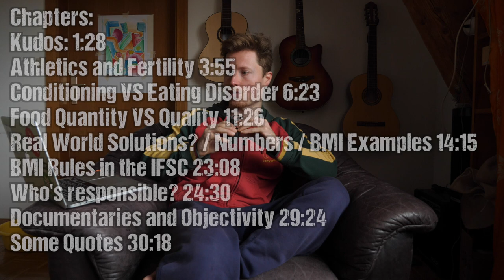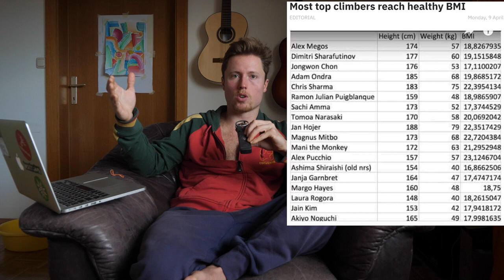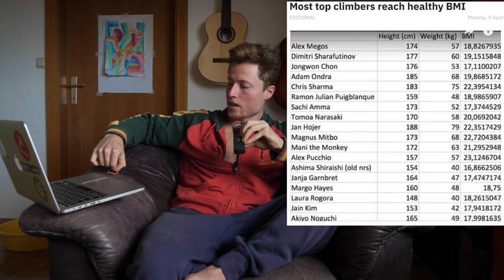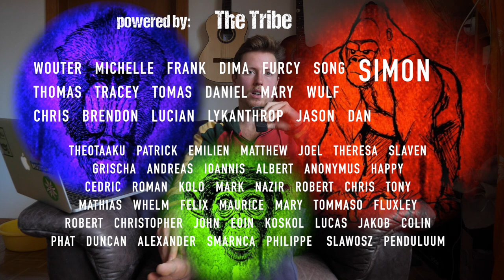LIGHT Documentary - Review & Discussion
Interesting Documentary, let's discuss.
Chapters:
0:00 Intro
1:28 Kudos
3:55 Athletics and Fertility
6:23 Conditioning VS Eating Disorder
11:26 Food Quantity VS Quality
14:15 Real World Solutions? / Numbers / BMI Examples
23:08 BMI Rules in the IFSC
24:30 Who's responsible?
29:24 Documentaries and Objectivity
30:18 Some Quotes

LIGHT Documentary - Review & Discussion by Mani the Monkey

, thanks!

For those interested in Nutrition:
I wrote a little E-book about my Take on Diet, Health and Weight Loss including example Meal Plans (currently unavailable because I need to update a few lessons learned)